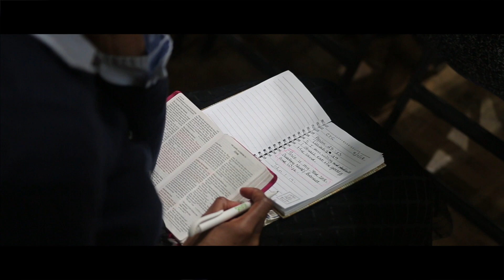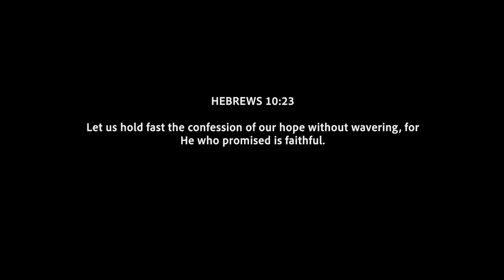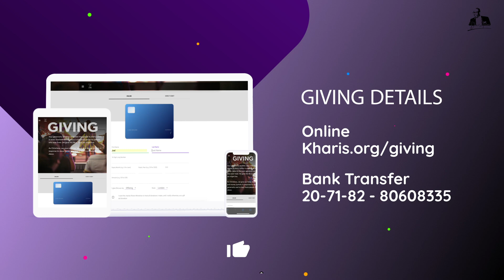The First ADAM, The Last ADAM; TOLEDAH TOLEDAH | David Antwi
TOLEDAH TOLEDAH?

To support this ministry and help us continue to reach people all around the world

Establishing believers and Strengthening Churches. This is the vision of Kharis Church, led by David Antwi and based in London, with multiple locations throughout the UK.